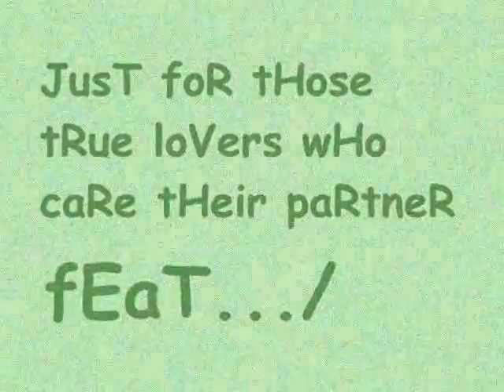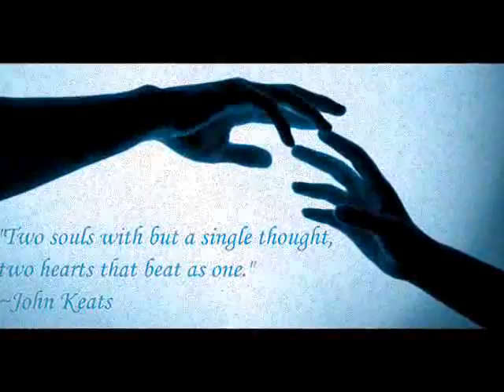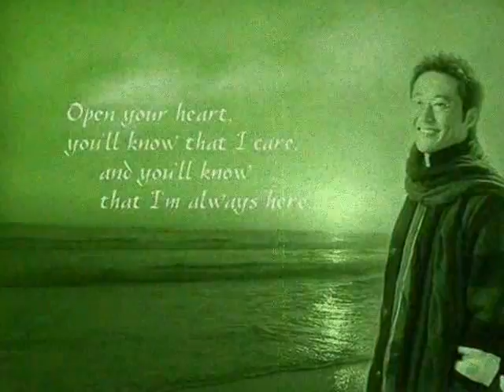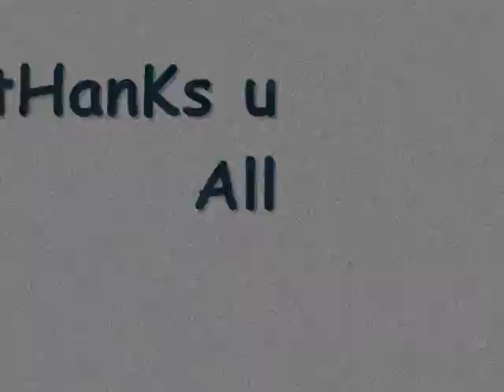Never Gonna Give By Moiz H siddiqui Feat Rick Astley